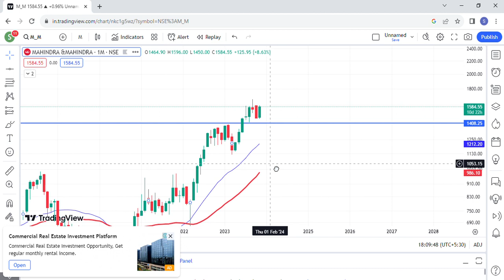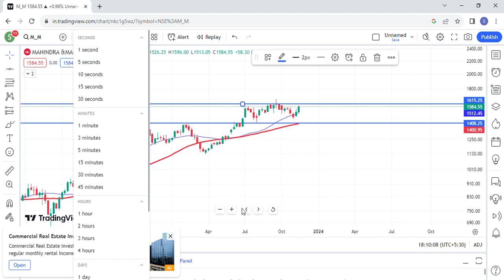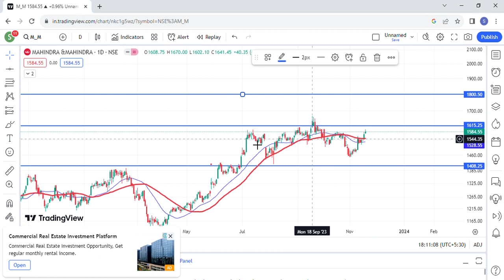M&M SHARE LATEST NEWS TODAY \ M&M SHARE LATEST NEWS \ M&M SHARE PRICE TARGET